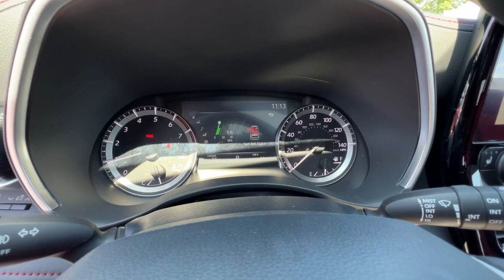2023 TOYOTA Highlander Northern California, Redding, Sacramento, Red Bluff, Chico, CA PS512471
New 2023 TOYOTA Highlander  available in Northern California at  Lithia Toyota of Redding. Servicing the Redding, Sacramento, Red Bluff, Chico, CA area.

250 E. Cypress Ave.